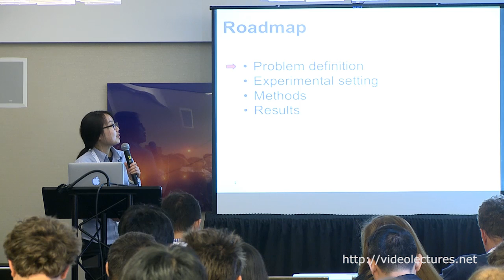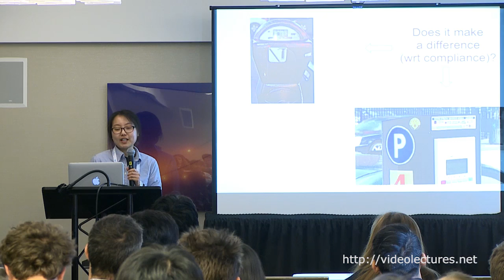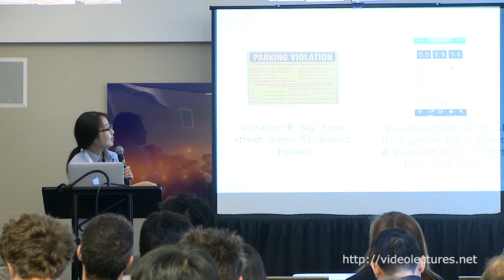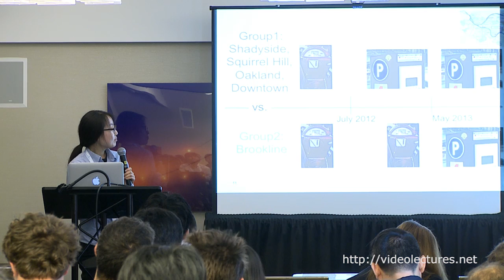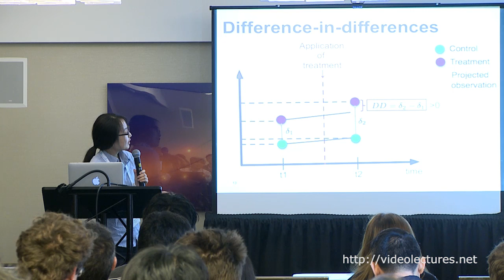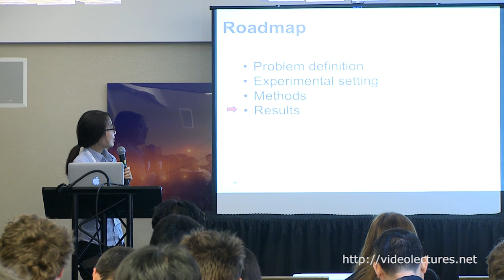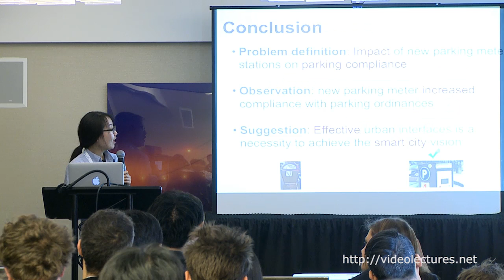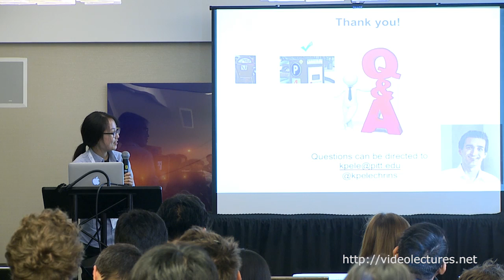Byproducts of Urban Infrastructure Interfaces: Evidence from Parking Compliance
Author:
Hyun Ah Song, Machine Learning Department, Carnegie Mellon University

Abstract:
The increased levels of urbanization have resulted in the demand for developing urban technologies that can realize the vision of smart cities, i.e., urban environments that are sustainable, livable and resilient. Electromechanical infrastructure is substituted by intelligent, cyber-physical infrastructure (e.g., coin-based ticket fare collectors are substituted by smart cards) in an effort to both reduce costs, increase efficiency as well as improve the user-friendliness of the system. Significant efforts and resources have been allocated in the area of public transportation, including the modernization of subway and bus networks. However, one of the most-discussed aspects of public transportation in our automobile-dominated cities is that of parking infrastructure. While research has concluded that appropriate pricing of metered parking zones is essential to allow local businesses to flourish and even reduce congestion, there is still a lot of hesitance on implementing the appropriate policies. Hence, parking zones are still significantly underpriced. The problem is further pronounced by poor enforcement. However, during the last years most of the coin-based parking meters are being substituted by “smart” meters that accept various types of payments (e.g., credit cards, mobile etc.). While these meters have been installed to mainly make parking payments more convenient to drivers, they appear to have important indirect benefits. In particular, in this study we use quasi-experimental techniques to analyze parking citation information from the city of Pittsburgh and we find that the installation of the new parking meters leads to increased compliance with parking rules. This can further have significant implication for the design of the urban infrastructure interfaces of the upcoming smart technology.